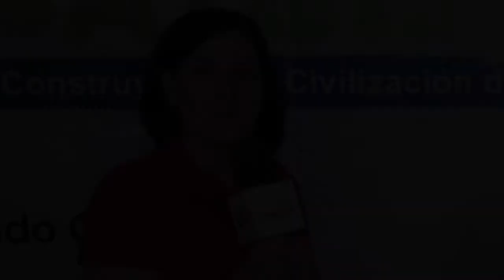Jaritza y Mauricio (testimonio) - homeschooling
Primer Encuentro Juntos por México
"Juventud, familia y vida. Unidos en la alegría de la Nueva Evangelización"
16-18 de Octubre de 2015
Centro Expositor Puebla